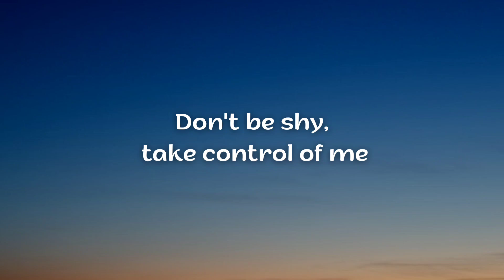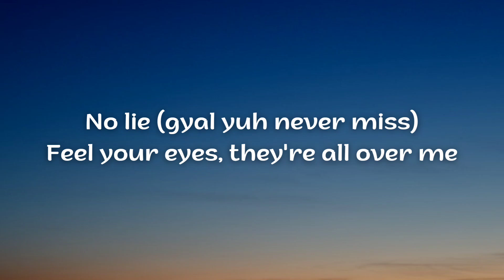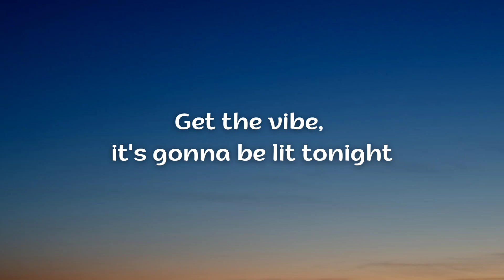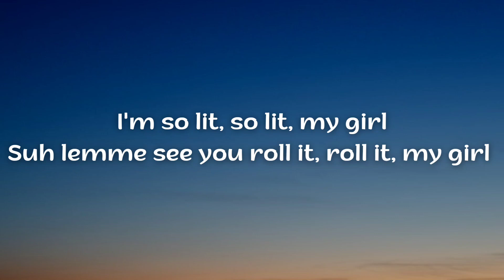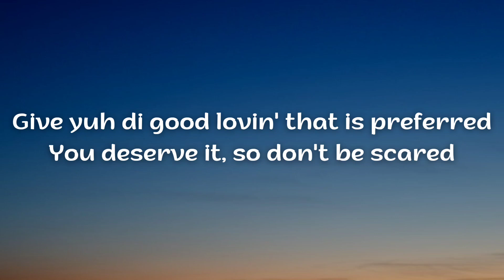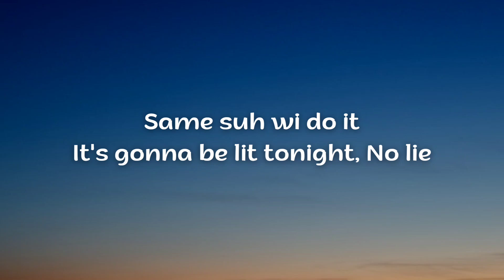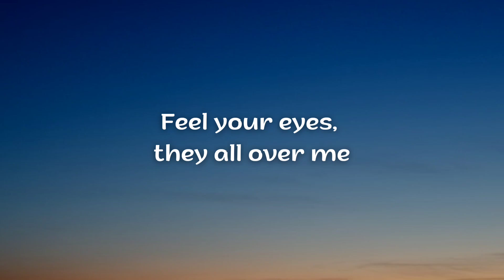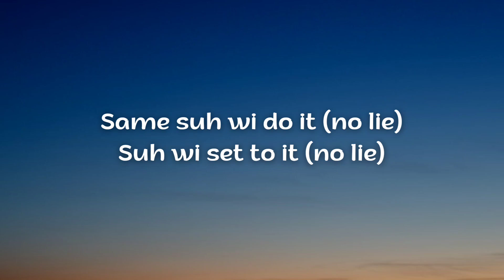Sean Paul - No lie (Lyrics) Ft. Dua Lipa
- Sean Paul

Song by Sean Paul, dua Lipa

No lie (gyal yuh never miss)
(Gyal yuh never miss, gyal yuh never miss) no lie

No lie
No lie

Give you all the styles dat I have mastered

No lie
No lie

No lie
No lie